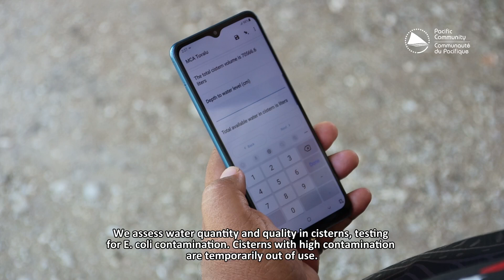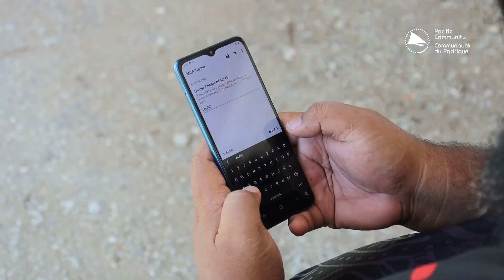Managing Coastal Aquifers Project - Community Based Monitoring in Tuvalu 🇹🇻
Effective water resource management is crucial in remote Pacific Island nations like Tuvalu, due to the unique geographical and climatic challenges that they face. With no surface water, Tuvalu relies solely on groundwater and rainwater. However, these resources face increasing threats from saltwater intrusion, rising sea levels, over-abstraction, storm surges, droughts, and pollution. Climate change further amplifies these risks, jeopardizing the sustainability of Tuvalu’s water supply.

To address these challenges, SPC is assisting Tuvalu’s government through the Managing Coastal Aquifers Project. This project aims to improve access to essential information and integrate community-based monitoring. By empowering local residents to act as citizen scientists, the project enhances data collection efficiency and fosters a stronger connection between communities and governments. In doing so, it supports both local and national governments in making informed and effective decisions regarding water management.

🤝 Global Environment Facility @GEFSecretariat